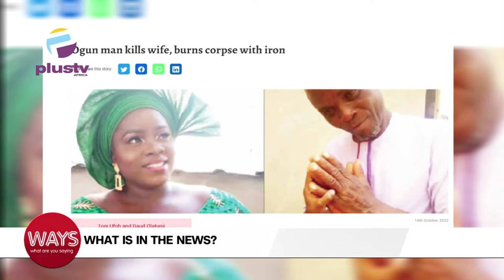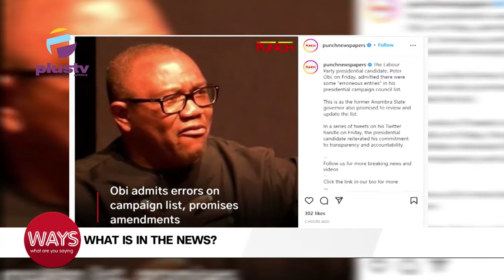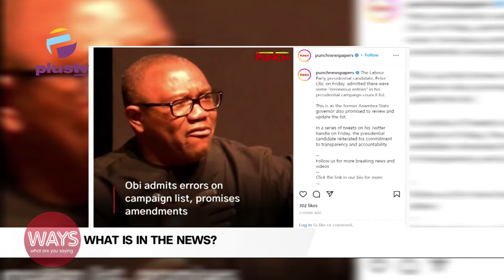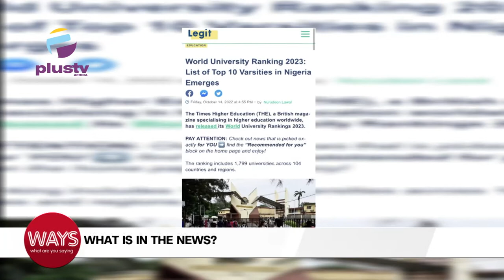Obi Admits Errors On Campaign List, Promises Amendment | Man Kills Wife, Burns Corpse | WAYS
World Standards Day

Ogun Man Kills Wife, Burns Corpse With Iron
World University Ranking 2023: List Of 10 Top Varsities In Nigeria Emerges
Obi Admits Errors On Campaign List, Promises Amendment